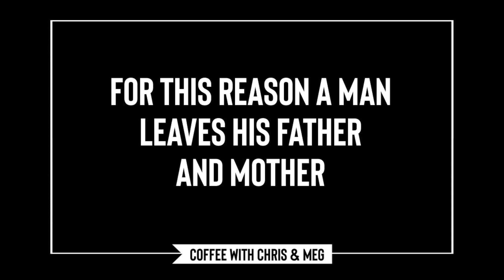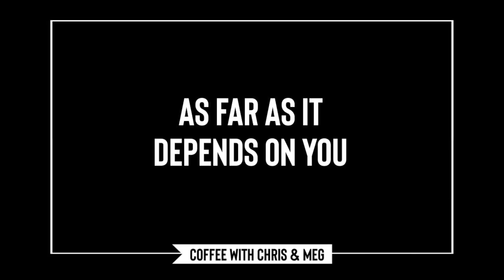In-law Dynamics: Building Healthy Relationships with Boundaries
Need to learn how to set and maintain healthy boundaries with your in-laws without feeling guilty or anxious?? This is for you!
      In this video, we'll share practical tips and strategies to help you establish clear boundaries, communicate effectively, prioritize your family and avoid common pitfalls that can lead to conflict and stress with in-laws. From setting limits on visits and gifts to navigating sensitive topics and disagreements, we've got you covered. Say goodbye to feelings of resentment and frustration and hello to a more harmonious and respectful relationship with your in-laws.

Links from Video:
What we're drinking
Megan's Mug (similar)

Take Action:
Pick one hobby to dive into this month. Your adventure awaits! 🚀

“Oh, that you would choose life, so that you and your descendants might live! 20 You can make this choice by loving the Lord your God, obeying him, and committing yourself firmly to him. This is the key to your life.” Duet 30:19-20

I came that they may have and enjoy life, and have it in abundance (to the full, till it overflows.) John 10:10

I can’t tell you how much I long for you to enter this wide-open, spacious life. We didn’t fence you in. The smallness you feel comes from within you. Your lives aren’t small, but you’re living them in a small way. I’m speaking as plainly as I can and with great affection. Open up your lives. Live openly and expansively! 2 Cor 6:11-13